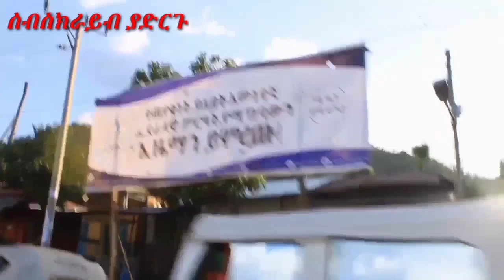❤ዉቢቶ መርሳ አባገትየ ከጊያዜ ቡሀላ እያስመዘገበችዉ ያለወዉ ነገር ደስ የሚያሰኝ ነወ።።መርሳ ከተማ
Halal-media Africa Tv
AlEslam
Gegkiya
Gigkiyatodaynew Yonimaga ሊያ ሾዉ samrifani Hopemusic Abelbrehenu genetngatu Zemen Drama Jewar Ahmed Zola tube EthiopianMusic SemhegbelewEthiopian New Hopemusic2020 Ertrian Music You Tube AndargachewTige BrixHbeshawit Teddy Afro|Mara Eski Tuafe Remix ByDjEsksta Buzuyehu kifle Music 2020 Dawit Tige Aschiloshi seble bekele gzaw

ፈንታዉን,እጫወት,እንተዋወቃለን ወይ,ኢቢስ,ashroca chanal,brix Hebeshawi,polic,adiss abeba police,Fani samiNuro bezed,ኑሮ በዘዴ,Hope antertement,ሀብሩ tube،Hebru tube,Hbru mudia,

world news,bbc,world,bbc,ethiopan,saba ethiopan tube,africa,CNN,cctv,amheric,breking news tv,9ኢቢሲ,የገጠር ሰርግ የገጠር ሆታ,ያጎቴን ልጂ ዳርኳት,ቆላ ደጋየገጠር ልጂ ነኝ የገጠር ልጂ ዉስጤ ነዉ፦የምላሽ ኘሮግራም
ሰርግ በወሎ,how to dawnladhow to lernአሽሮካ ቻናል,africa cnn